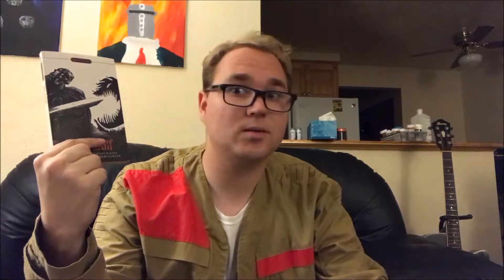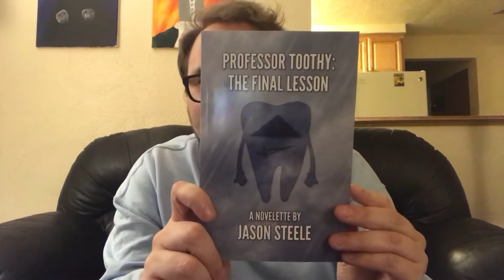Kirk Talks About Professor Toothy: The Final Lesson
In this episode I review the novelette about everyone's favorite toothy teacher!